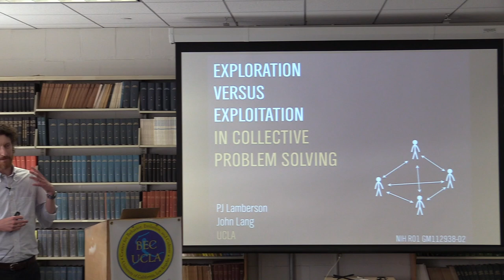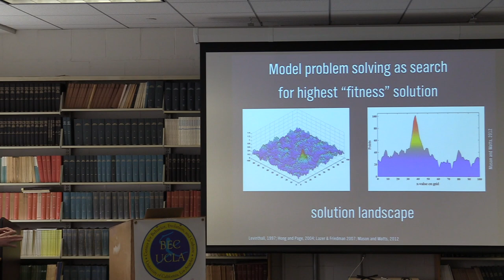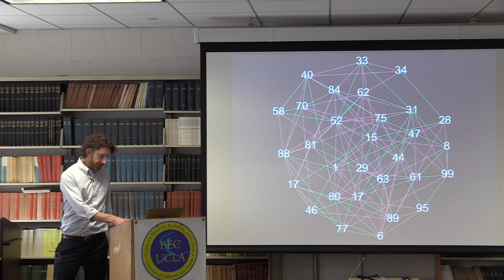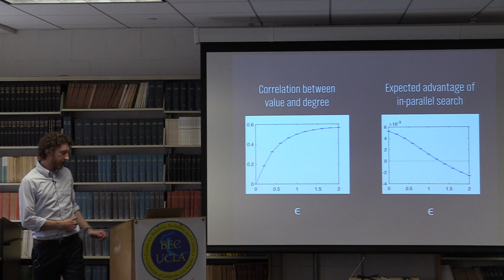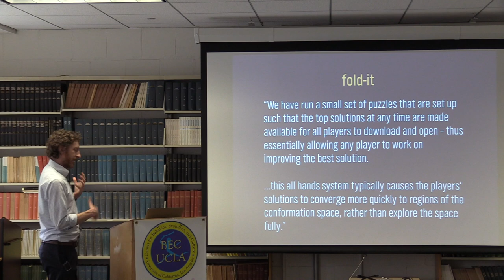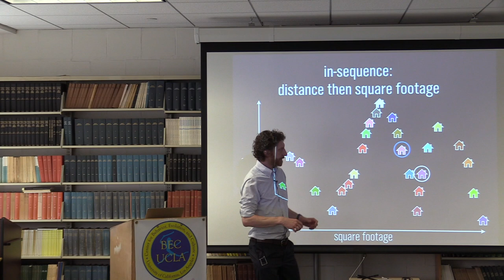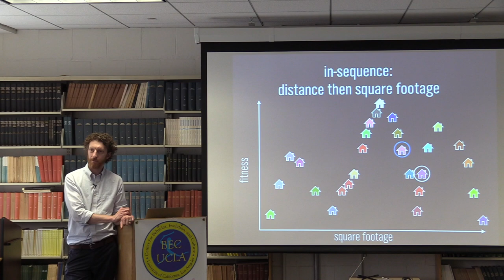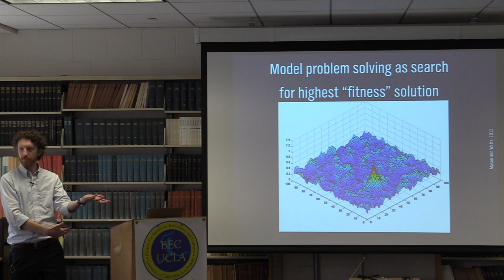Exploration versus Exploitation in Collective Problem Solving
P.J. Lamberson

Abstract:

The challenge of balancing between exploiting existing solutions and exploring for new ones spans problem domains from animals foraging for food to businesses searching for new revenue streams. In this talk I will discuss a simple version of this tradeoff: When tackling a complex problem, is it better for problem solvers to work in-sequence, where each problem solver exploits the progress of those that have come before them, or in-parallel where each individual explores for new solutions independently? Using a novel mathematical model of collective problem solving we prove that for a class of especially difficult problems that we call unstructured, problem solving in-parallel performs better in expectation. We then use computational simulations to examine how violating the unstructured assumption can lead in-sequence problem solving to be superior. This is joint work with ULCA postdoctoral fellow John Lang.

The Office of the Dean of Social Sciences
Cotsen Institute of Archaeology
The Human Behavior & Evolution Society

ADDITIONAL SUPPORT

Department of Ecology & Evolutionary Biology